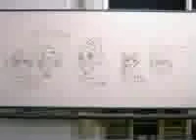D VOICE vol3 C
専門学校デジタルアーツ仙台声優学科２年パーソナリティー班がお送りするネットラジオ「Ｄ－ＶＯＩＣＥ」第３回目☆
今回のパーソナリティーは、メンバーの中で最後にパーソナリティー初挑戦のショーリーと、それをリードするパーソナリティー２回目のしょこたん♪
お時間がありましたら、是非聴いてって下さい☆★☆最後です。